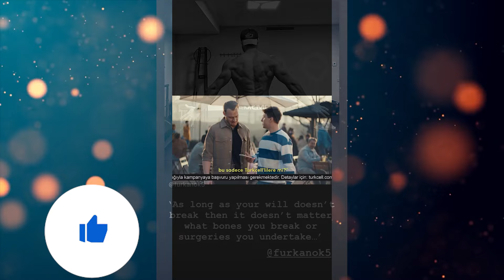The marriage of the old lover is near! Look what is happening!